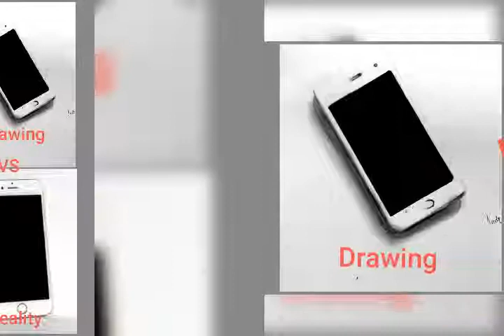My top Drawing vs Reality work| 3D drawing | the 3D ARTIST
here some reality vs drawing work. which one you like the most.